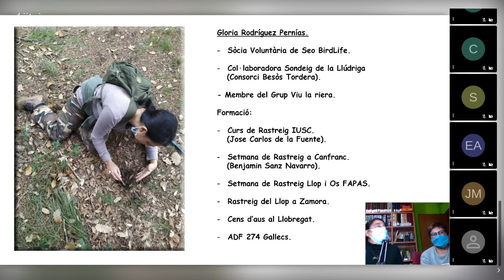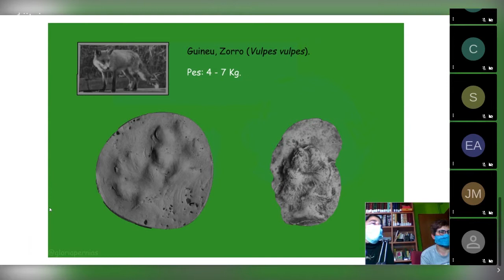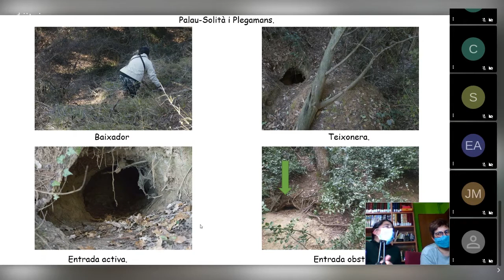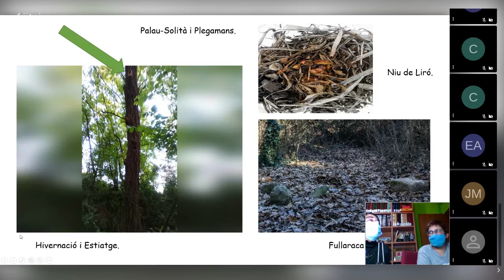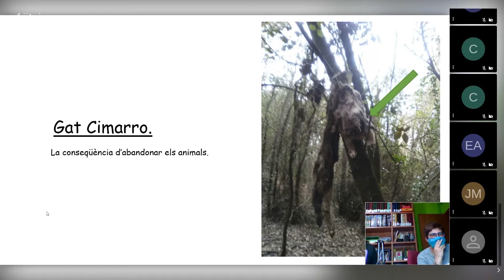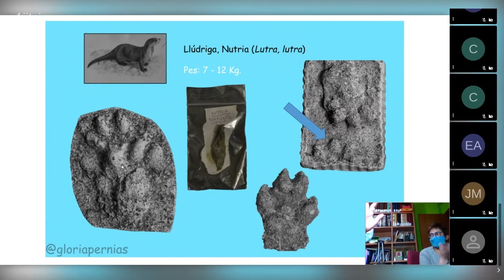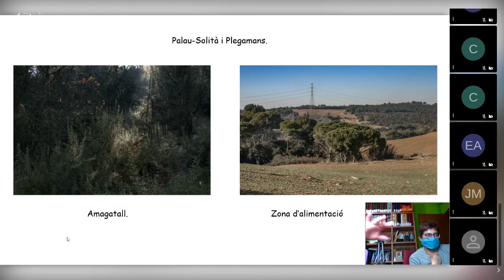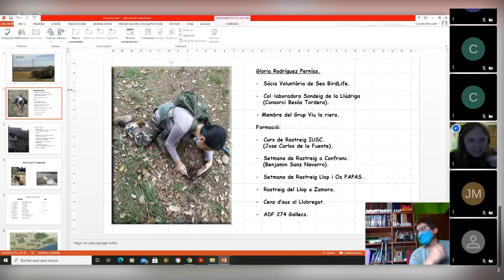Xerrada Hora Cargol – Foto-trampeig a la Riera de Caldes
La majoria de mamífers són d’hàbits crepusculars i nocturns, i defugen la presència humana. Per això són difícils d’estudiar i fins i tot conèixer la seva presència. En aquesta xerrada parlarem dels diferents mètodes que tenim per estudiar aquest grup de fauna i en especial  de la tècnica de foto-trampeig utilitzada  per estudiar els mamífers i dels resultats obtinguts a la Riera de Caldes.

Xerrada a càrrec d’Esther Poch i Glòria Rodriguez , naturalistes.